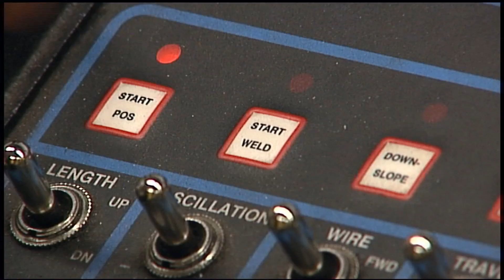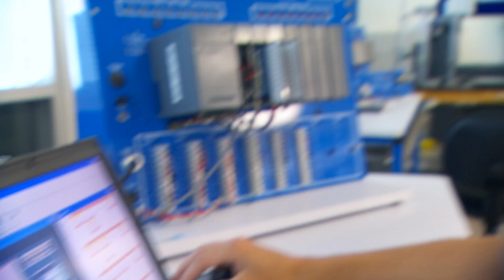Welding: A Skill Required in Every Industry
A host of industries — from automotive and shipbuilding to construction — require welders. Learn why these positions are here for the long-term.